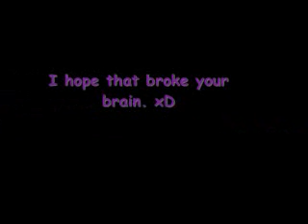Ulquiorra and Grimmjow ride THE TACO OF HUECO MUNDO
HAHAHA yeah... This is kind of a preview to a project I'm working on in that the picture I used is from it. o 3o
The idea of Grimm and Ulqui riding around in a giant taco to sesame street music amused me greatly, so I did it. xD